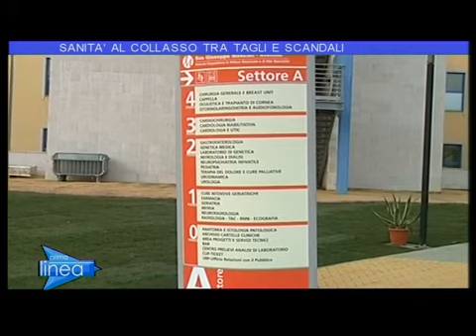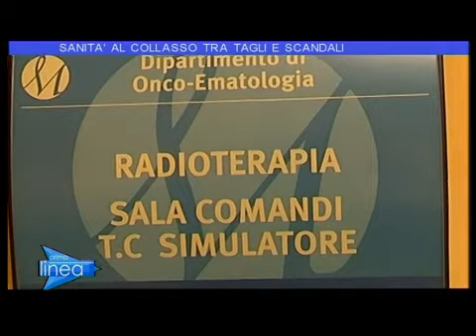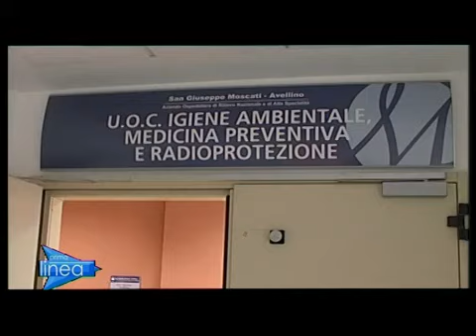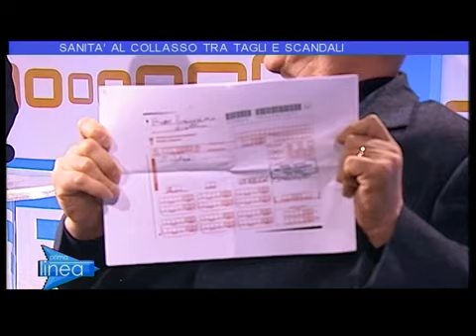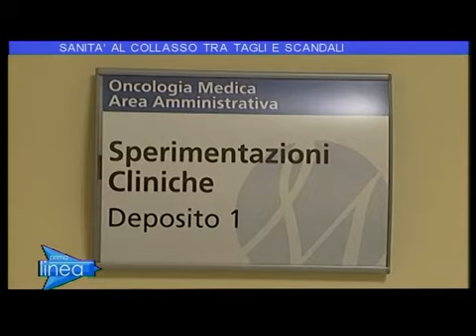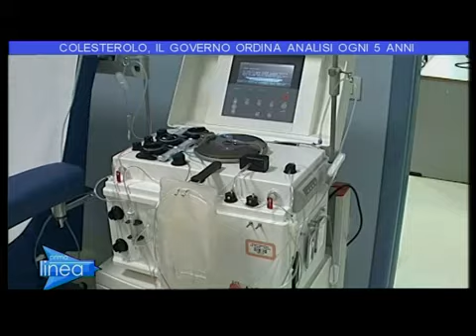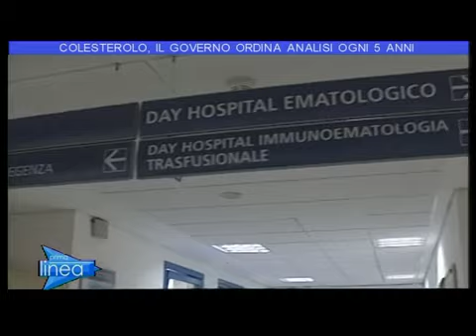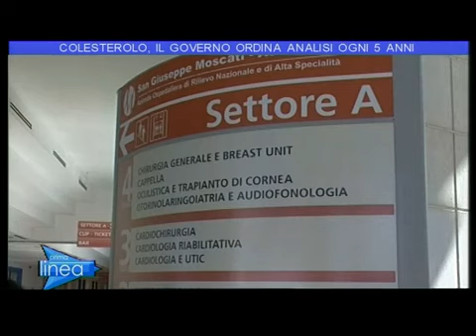PRIMA LINEA - SANITA' AL COLLASSO TRA TAGLI E SCANDALI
Se ne discute in studio con Doriana Buonavita del Fp Cisl Campania, con l'On. Angelo Giusto Ex Presidente Commissione Regionale Sanità e con il Medico di Base Franco Russo. Conduce Vincenzo Di Micco